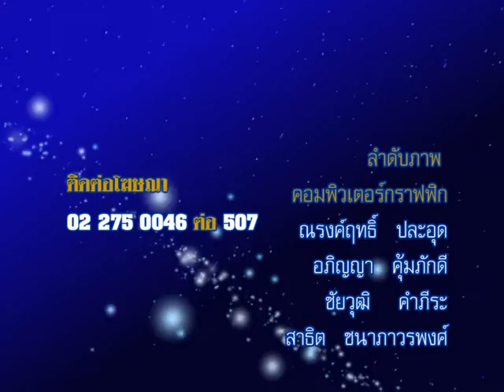รายการชีวิต พิชิตดวง |10/11/58| EP 4/4